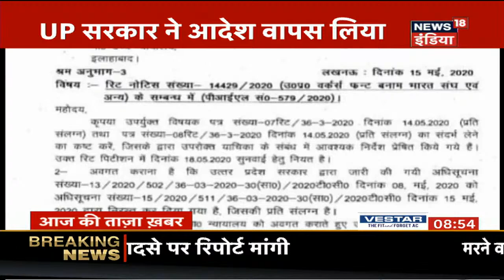केंद्रीय गृह सचिव ने राज्यों को लिखी चिट्ठी, मजदूरों के लिए मुहैया करवाए समुचित व्यवस्था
मजदूरों की परेशानी को देखते हुए केंद्रीय गृह सचिव ने राज्यों को चिट्ठी लिखी जिसमें कहा गया मजदूरों के लिए रहने, खाने व जाने का इंतज़ाम करवाया जाए |     देश -दुनिया की ताज़ातरीन ख़बरें देखिये सिर्फ News18 India पर